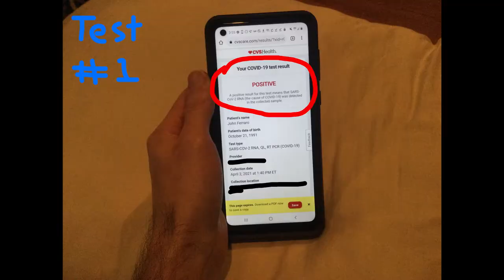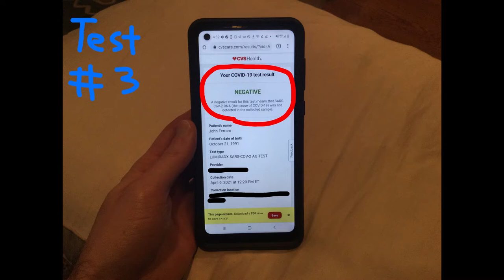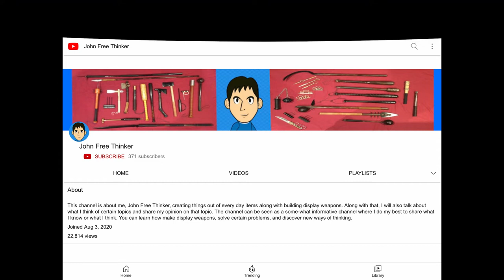I Have Returned.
I am back and ready to start making videos again.